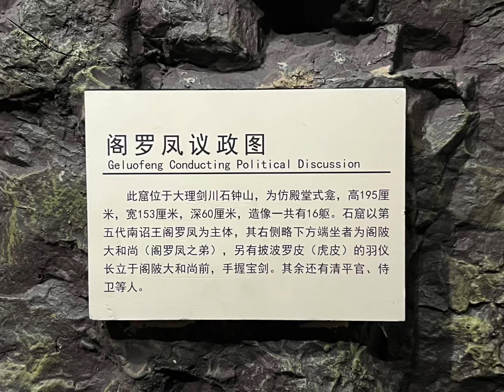常設展【大理国の沈浮ｰ第ニ部】–展覧会場:雲南省博物館–撮影:2023年4月23日